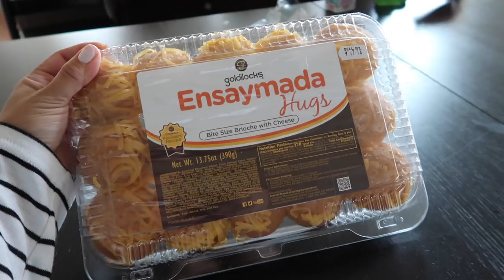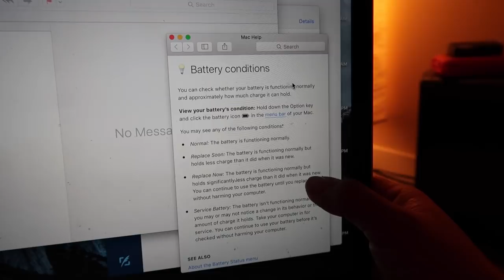A lot going on... - ItsJudysLife Vlogs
I truly feel this is a message from God to slow down. It's weird too, that all the sudden my lap top crashes on me the moment the kids go to bed and the time I usually edit. What do you think? Tune in for a new itsjudyslife vlog 12PM PST!

Judy's Links

Benji's Links

Vlog Camera We Use:

Blendtec Blender